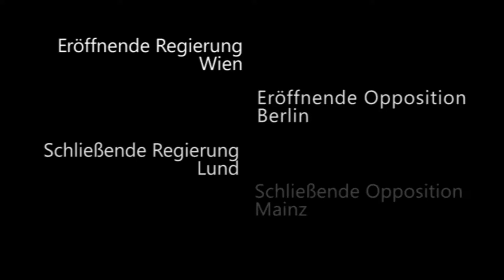2/8 DDM Berlin 2014 Viertelfinale Wien, Berlin, Lund, Mainz Eröffnende Opposition Rednerin 1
Die erste Rednerin der eröffnenden Opposition aus Berlin beim

Eröffnende Regierung: Wien
Eröffnende Opposition: Berlin (kamen weiter)
Schließende Regierung: Lund (kamen weiter)
Schließende Opposition: Mainz